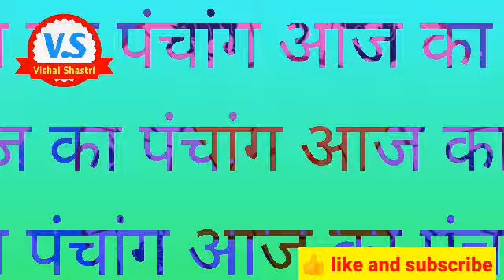जानें घी से समस्याओं का समाधान।Aaj ka Rashifal। by Pandit Vishal Shastri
आज आप जानेंगे मैं से मीन राशि पर्यंत राशिफल तथा घी से अपनी प्रत्येक समस्या का समाधान किस प्रकार?